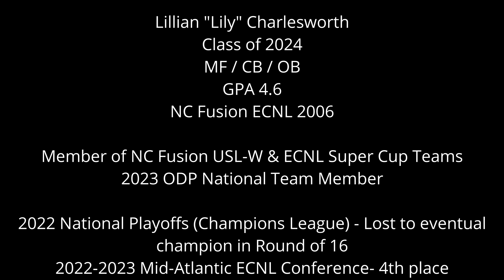December 2022 ECNL Games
NC Fusion ECNL 2006 vs. Internationals SC ECNL, NC Courage ECNL, and Charlotte Soccer Academy ECNL

Tired of Waiting- Hallman
Be Free with Me- Siine, Frank Moody